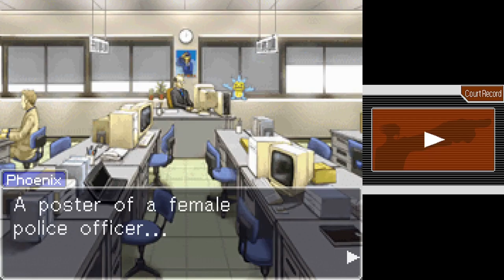Lotta Hart | Ace Attorney Part 26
In today's episode of Phoenix Wright Ace Attorney, we meet Lotta Hart who... certainly is a character.

0:00 - Intro
0:40 - Gourd Lake Public Beach
3:11 - Gourd Lake Woods
11:50 - Police Department
16:28 - Boat Rental Shop
17:42 - Police Department
18:02 - Outro